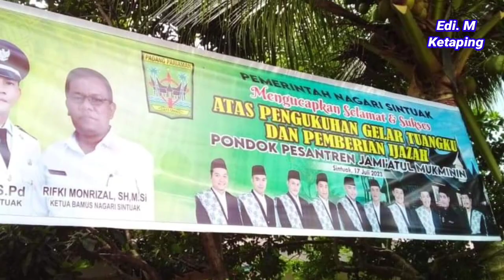Pengukuhan Gelar Tuangku dan Pemberian Ijazah PPJM Sintuk SINTOGA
WA.08126829119